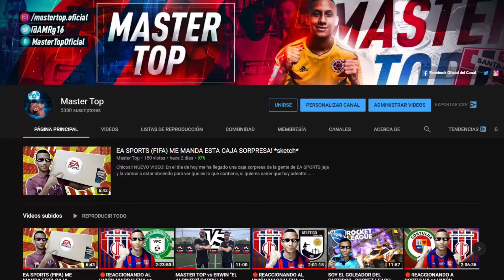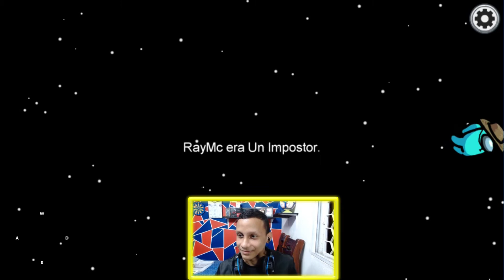UN ASESINO TRISTE *hoy no se come* - AMONG US!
Chicos!! Nuevo video! En el dia de hoy como le pedían, les traigo otro nuevo capitulo del AMONG US, un capitulo de muchas muertes y donde jugamos el modo de escondite!

Si quieres donar para mejorar el Canal, Muchas Gracias!

HASTA LUEGO